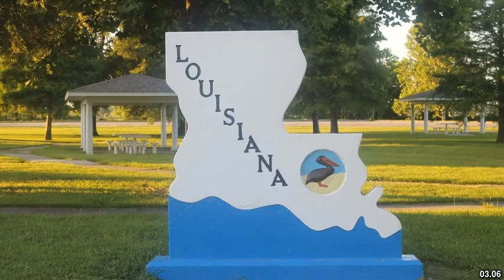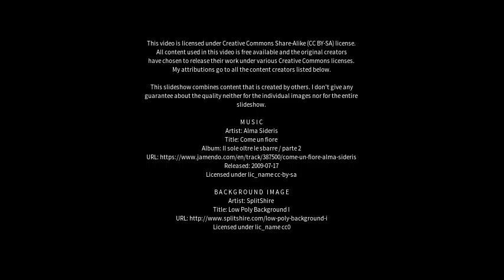Best places to visit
Best places to visit - Little Pelican (Australia) Best places to visit - Slideshows from all over the world - City trips, nature pictures, etc.